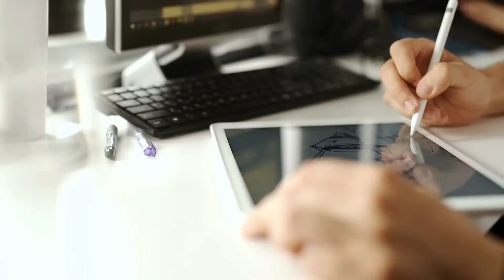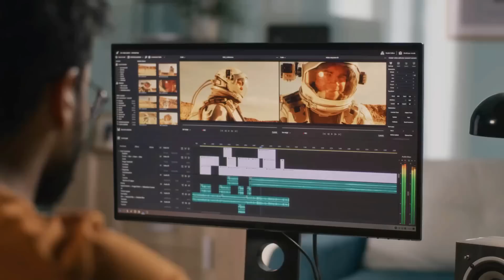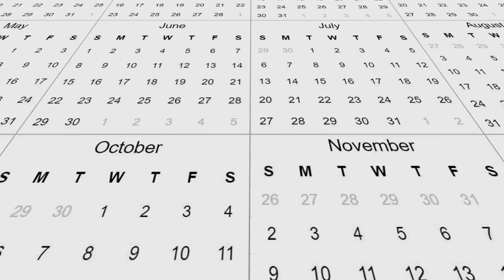Periodista se camufló dentro de pandilla salvadoreña, antes de revelar un video pasó lo inesperado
El contaremos la historia del periodista Christian Poveda Ruíz nacido en Argel, Argelia, el 12 de enero de 1957, el periodista hispanofrancés salto a la fama con un reportaje sobre el Frente Polisario en el Sahara Occidental, también trató la investigación de la Isla de Granada por parte de los Estados Unidos y hechos históricos en Argentina, Chile o El Salvador.